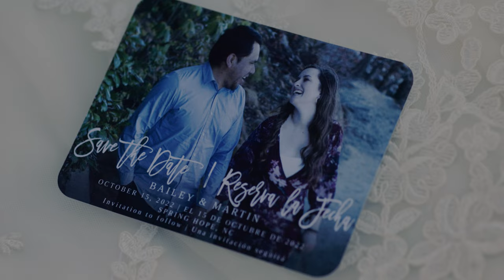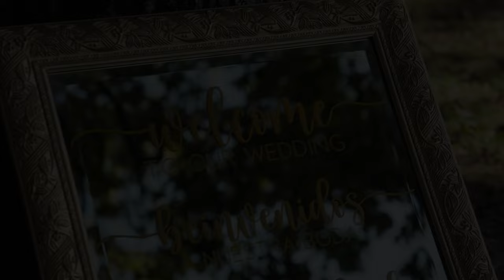Martin Labra & Bailey Benge Wedding Film 10.15.2022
The wedding video for Martin Labra & Bailey Benge. This was a beyond-amazing day, and having the opportunity to capture it was a huge honor!

Location: Seven Paths Manor in North Carolina.

Camera: Canon R6
Lenses: Canon EF 35mm f1.4 & Canon RF 85mm f2
Audio: Rode Wireless Go ii & Tascam Recorder